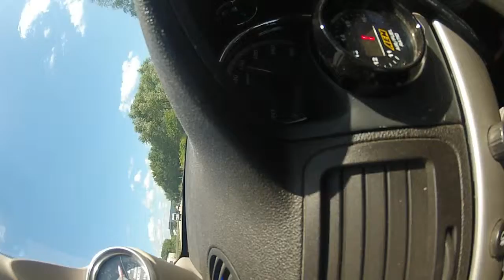2nd and 3rd to 7200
just logging and decide to record it.